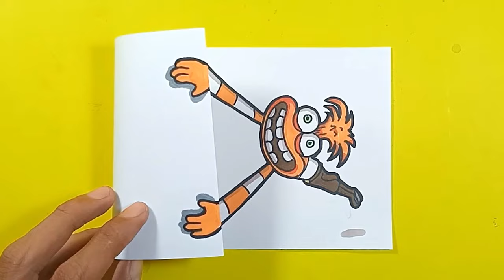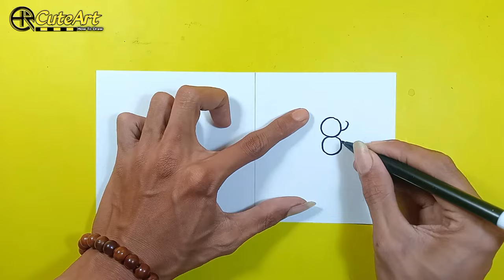ARTS & CRAFTS IDEAS Anxienty INSIDE OUT 2 | CUTE ART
ART & CRAFTS IDEAS
Cool Art and Paper Crafts Tutorial Easy Step by Step
Anxienty INSIDE OUT 2

Let's Draw..